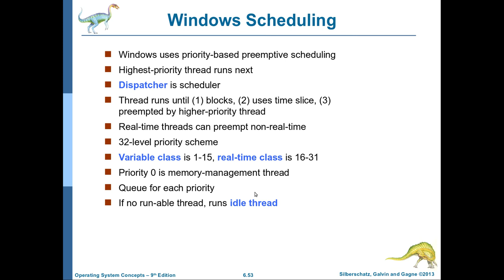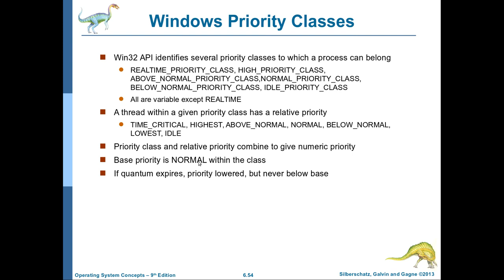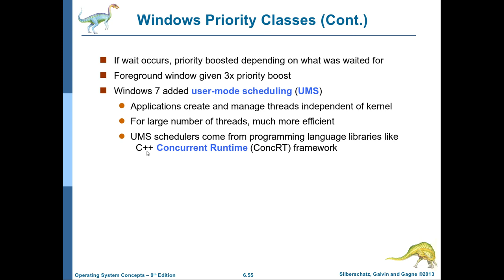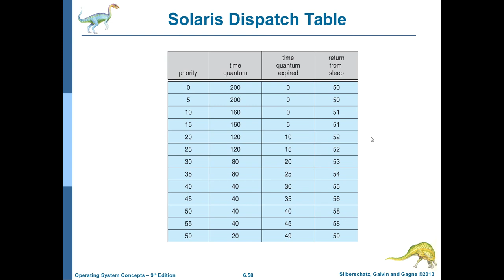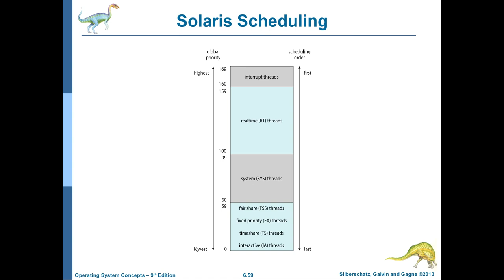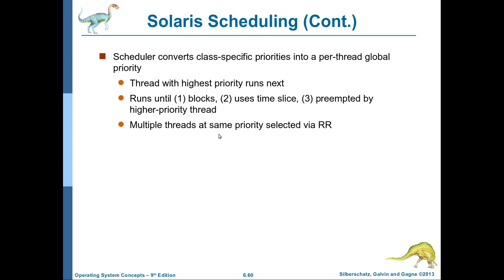انظمة التشغيل-40: الفصل السادس (الجزء الثامن) الجدولة في انظمة Windows and Solaries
يتناول هذا الفيديو شرح جدولة العمليات في انظمة تشغيل الويندوز والسولاريس بالتفصيل؟
انتظرونا في الاجزاء القادمة ان شاء الله